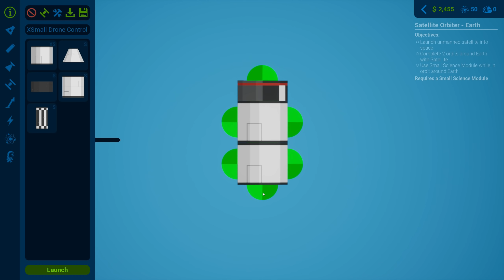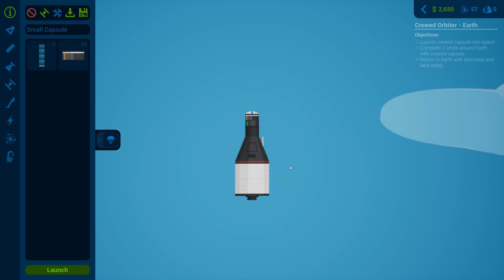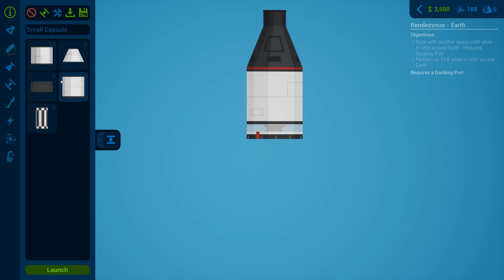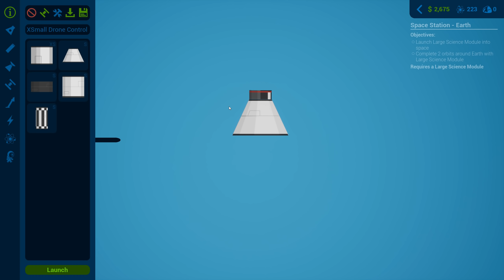Tiny Space Academy [FR] Construire des fusées et gérer son agence spatiale!